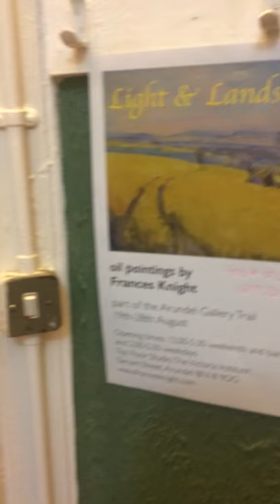Frances Knight Fine Art Summer Exhibition Light and Landscape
Light and Landscape Summer Exhibition of Landscape Paintings painted en plein air and in the studio